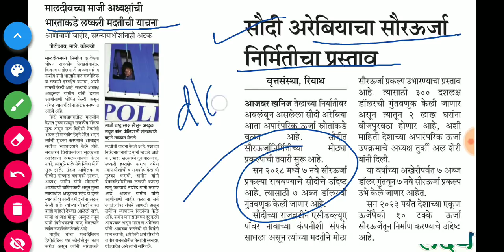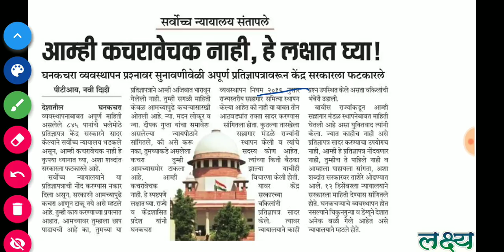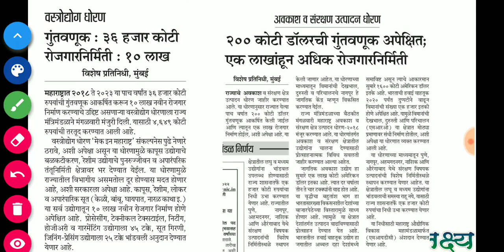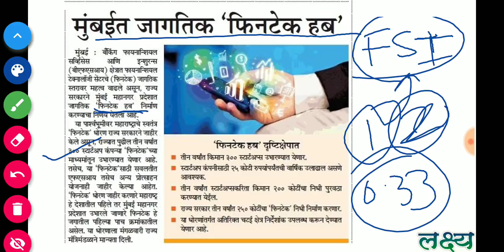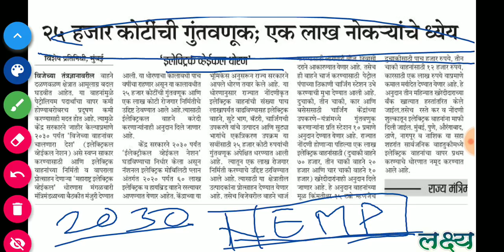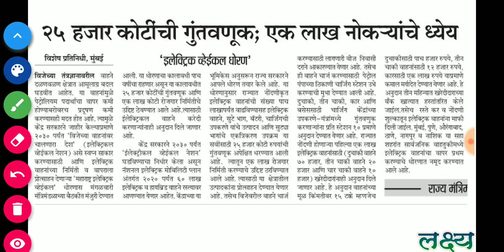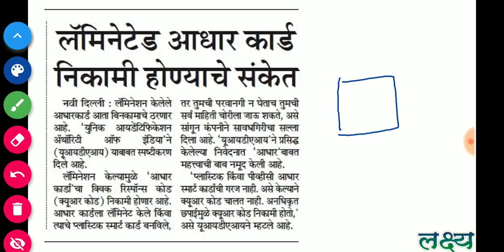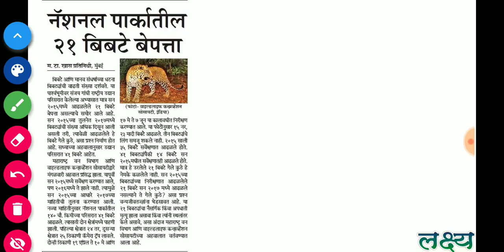07 February 2018 Daily Current Affairs - चालू घडामोडी ||MPSC PSI STI ASST TALATHI EXAMS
07 February 2018 Daily Current Affairs - चालू घडामोडी ||MPSC PSI STI ASST TALATHI EXAMS||
राज्य मंत्रिमंडळाच्या बैठकीचे निर्णय, मालदीव, मुंबई फिनटेक हब होणार।
अग्नी क्षेपणास्त्र माहीती उद्या च्या अंकात